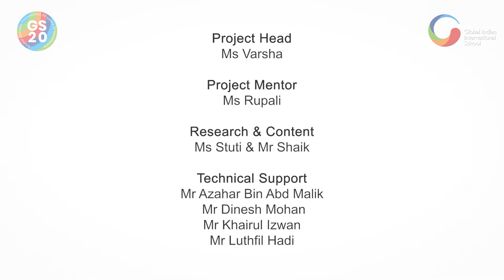GIIS SMART 360 (Season 1) - Episode 6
Watch Episode 6 of GIIS SMART 360 - More Than Just News!

GIIS SMART 360 is a news bulletin series led by students from GIIS SMART Campus, Singapore, promising to update you on the happenings in the world and on all the campuses of GIIS.

We at GIIS place the highest emphasis on taking value-based learning beyond the classroom. Through our award-winning 9GEMS holistic curriculum and cutting-edge initiatives like our SMART 360 news bulletin series, we continually strive to nurture our students into well-rounded global citizens!